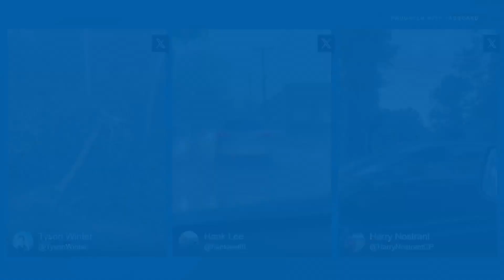Storm clean up efforts underway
The first of possibly several tornadoes was confirmed Tuesday by the National Weather Service, which is visiting storm damage in-person a day after the record-breaking severe weather outbreak struck the Carolinas.

An EF0 tornado with 85 mph winds caused damage in Huntersville on Monday, weather service investigators confirmed Tuesday.

Officials from the National Weather Service are touring damage Tuesday alongside local officials. They're expected to visit additional locations across Mecklenburg, Iredell, Catawba, Rowan, and Cabarrus counties. In each of these locations, officials will determine whether damage was caused by severe thunderstorms or tornadoes.